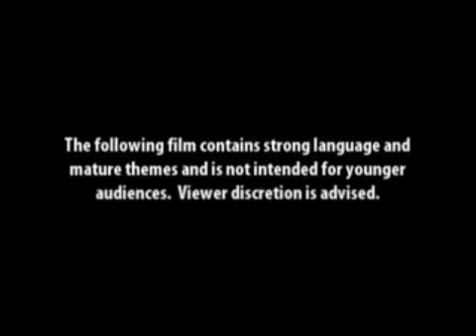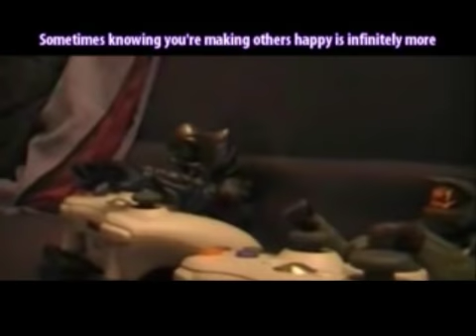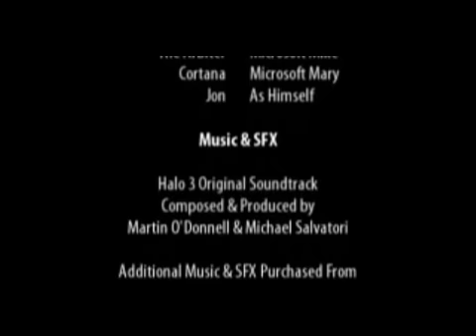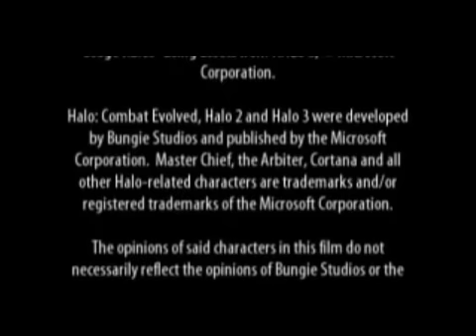Arby 'n' the Chief | S3E01 | "Cold"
Chief attempts to buy Cold Storage with Jon's money, unaware that it's free.